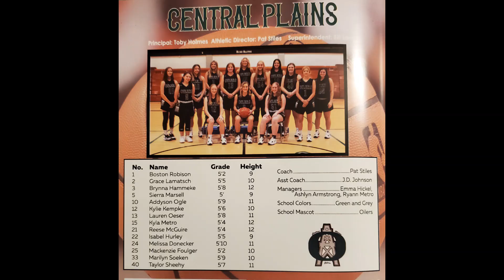CPHS Girls BBall v Larned JV 1-26-23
Central Plains Oilers v Larned Indians
Girls Junior Varsity
1-26-23